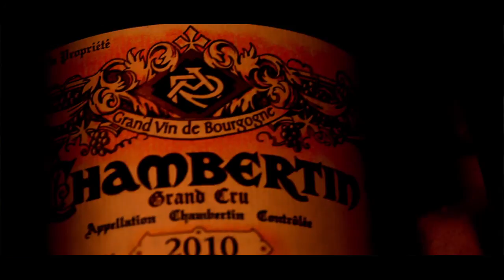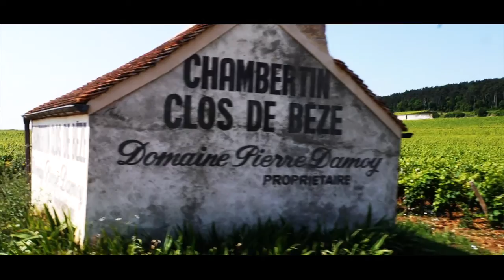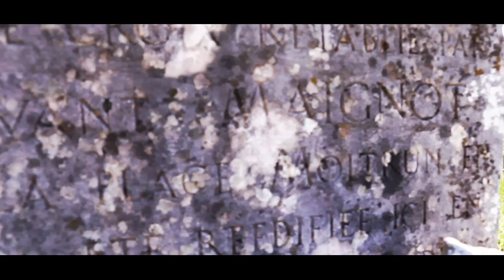Henri Bloem | Bourgogne | Charles Rousseau & Benoit Droin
Onderweg naar de Bourgogne
Daarna gingen we door naar Domaine Rousseau. Toen we door de poort liepen, zagen we Charles Rousseau, de oude baas, in zijn kantoor zitten. Het is traditie dat je eerst een praatje maakt met hem voordat je gaat proeven. Zodoende klopten we op de deur van het kantoor en maakte ik voor de eerste keer kennis met monsieur Rousseau. Hij vroeg dingen aan Co over hoe de zaak nu loopt, wat Co het liefst drinkt in de Bourgogne, etc. Vervolgens gingen we naar de kelder. Zodra de eerste wijn in het glas geschonken werd en we in het glas roken, zei Huub: 'snap je nu waarom ik hier zo blij van word?'. En of ik het snapte. Goeiedag wat een wijn. We waren alle drie erg onder de indruk. Wat opviel was dat deze wijnboer, ondanks het slechte weer van 2011, wel 3 rijen vaten boven elkaar had, in tegenstelling tot alle andere boeren waar we langs zijn geweest. We hebben ook al 2012 geproefd, deze had al verrassend veel smaak. De 'potverdories' en 'wat een wijnen' klonken nog lang na in de auto.

Benoit Droin
De laatste dag van onze reis was aangebroken en we zaten inmiddels in Chablis. Na het ontbijt gingen we met ze twee ( Co en Herman ik) langs bij meneer Benoît Droin. Hij heeft een mooie, grote kelder met ruimtes die vol lagen met flessen. Hij had de 8 wijnen die we gingen proeven al mooi op een rijtje klaarstaan, allemaal witte wijnen uit 2011. Hij gaf bij elke wijn uitleg over hoe hij smaakte, en ze waren zoals Antoinette zei 'erg fijntjes'. Hij bezit 25,5 ha, dus dat is behoorlijk wat.